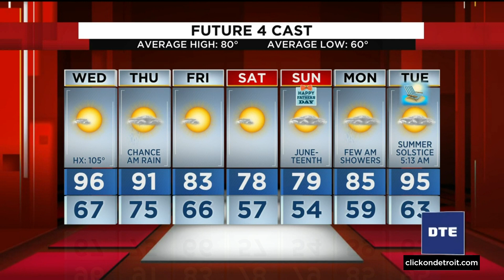Metro Detroit weather forecast June 14, 2022 -- 11 p.m. Update